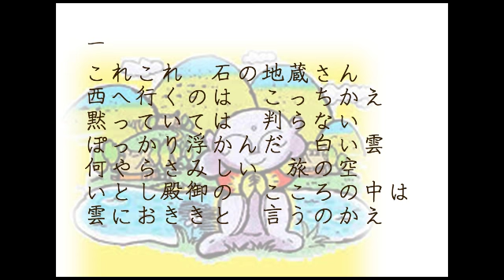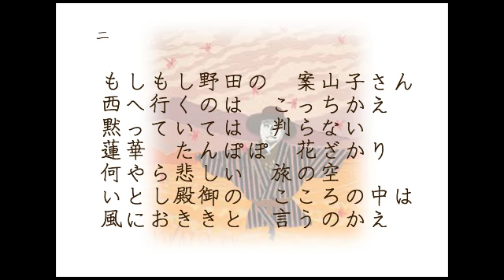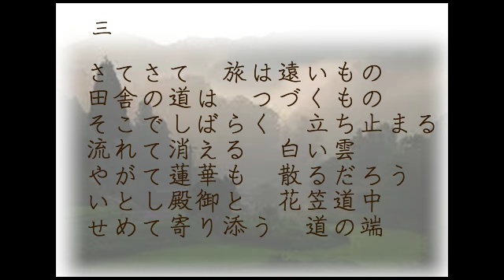花笠道中 唄 浜崎むつみ（歌詞付き）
昭和３３年（１９５８年）の美空ひばりさんの曲

私が１７歳の時の歌

６月は美空ひばりさんの命日

私は６月３日で７３歳を迎えた

２０１４年6月の録音を～アップしてみた